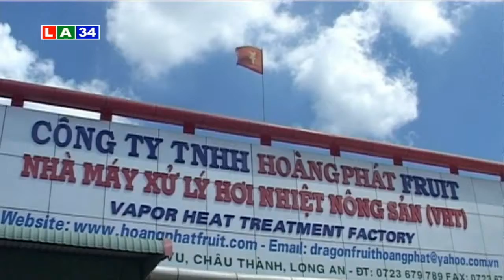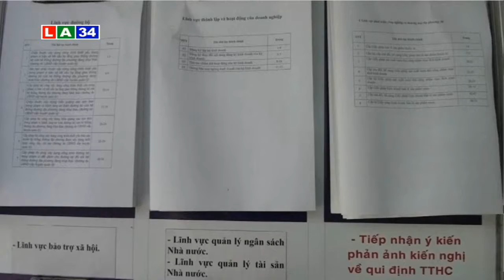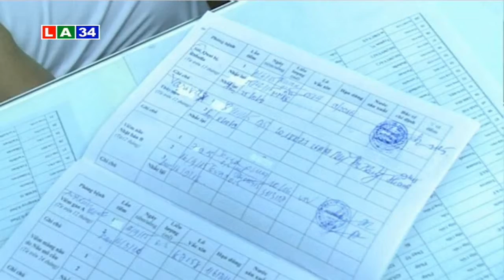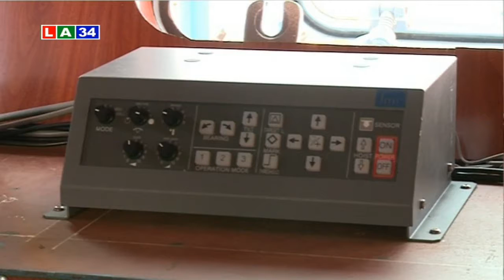Bản tin thời sự chiều 18 4 2016 | LATV